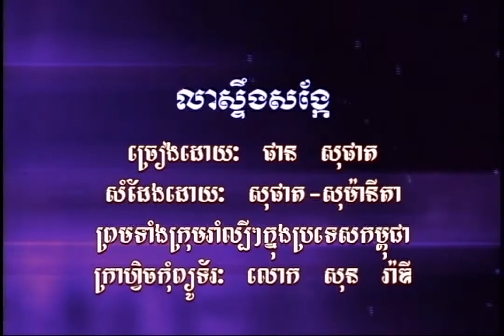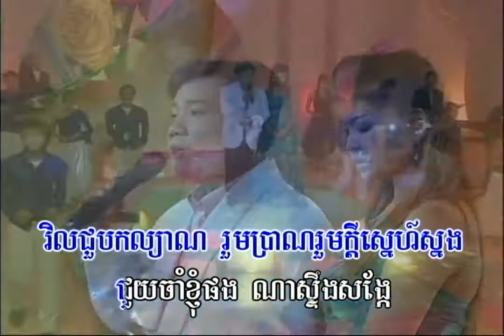លាបាត់ដំបង / Karaoke / ផាន សុផាត | សម្រាប់កម្សាន្ត / Phan Sophat / Lea Battom Bong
និពន្ធទំនុកច្រៀង៖ បទពីដើម |  ប្រគុំជាចង្វាក់៖ Bolero